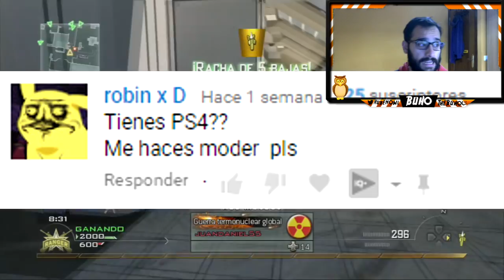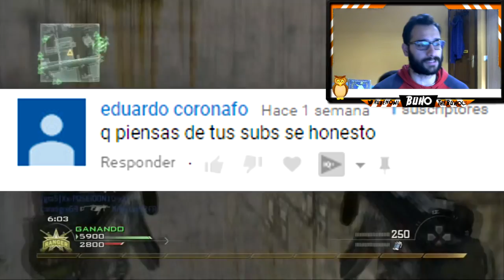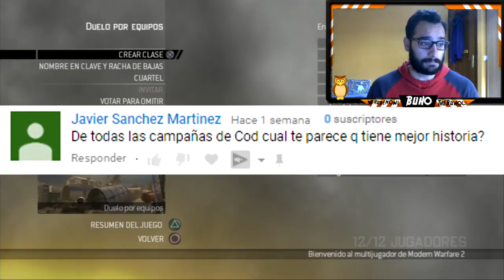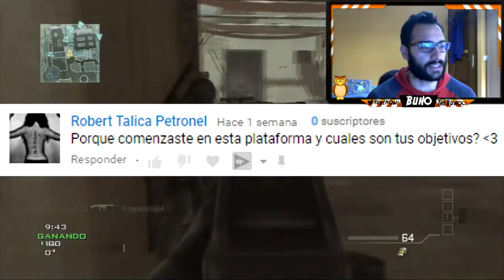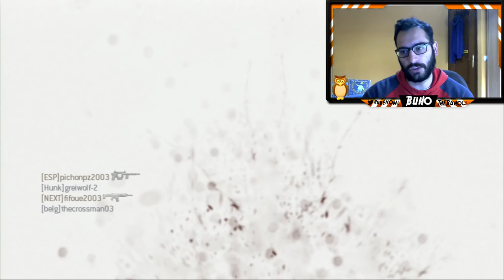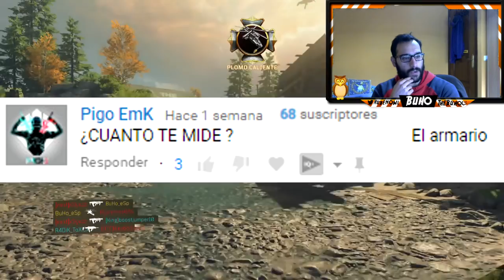¿TENGO NOVIA? ¿CUANTO GANO EN YOUTUBE? - PREGUNTAS Y RESPUESTAS #7 - BUHO